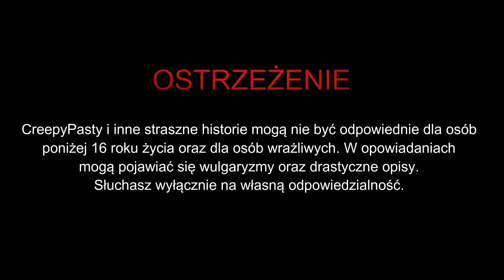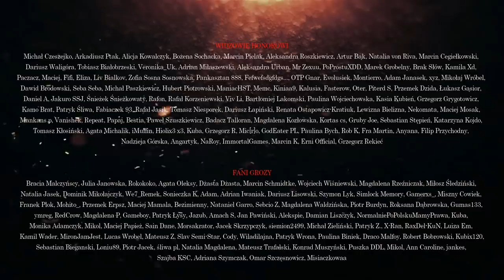Ja Łowca S3EP7 FINAŁ - CreepyPasta [Seria Oryginalna]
☛ Scenariusz: Maciej Papież
☛ Lektor: Jakub Rutka (IG: jakubrutka)
☛Grafiki:

✌ FANI GROZY
Sebastian Bieganski, Loniu89, Piotr Jacek, śliwa pl, Natalia Magdalena, Mateusz Trafalski, Konrad Muszyński, Puszka DDL, Mikol, Ann Caroline, Kubix120, jankes, Szajba KSC, Adriana Szymczak, Omar Szczęsnowicz, Misiaczkowaa

DZIĘKUJEMY!!!